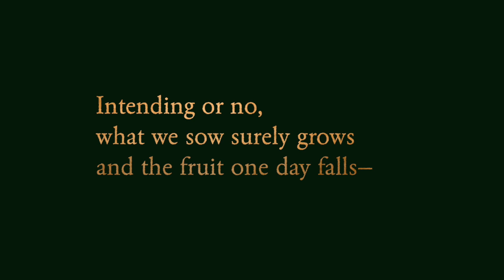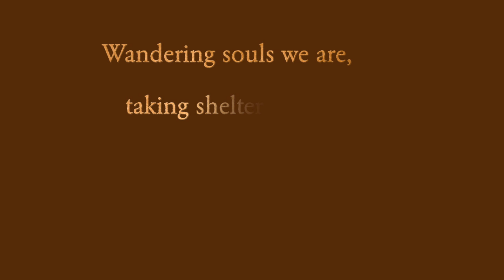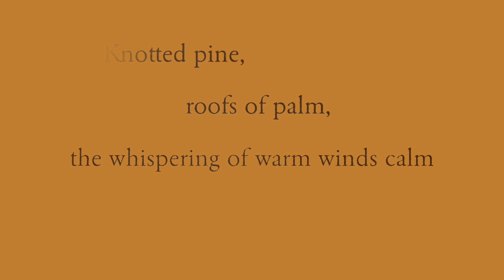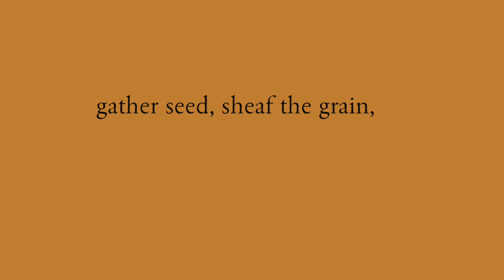J S Kingfisher - Harvest Moon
"From the Moon to the Earth" is a 21-piece song cycle from composer and recording artist J S Kingfisher. One piece from the cycle was released as a single every full moon from February 14, 2014 through September 27, 2015. Harvest Moon marked the cycle’s twenty-first and final release.

The Art: "Harvest Moon" by Helen Allingham, 1879; and "The Harvest Moon" by Samuel Palmer, circa 1833.